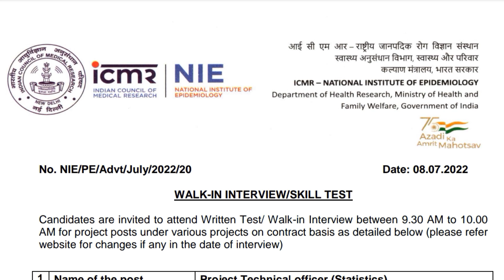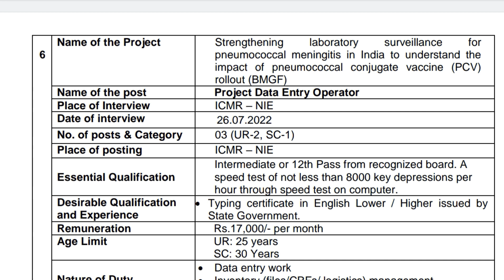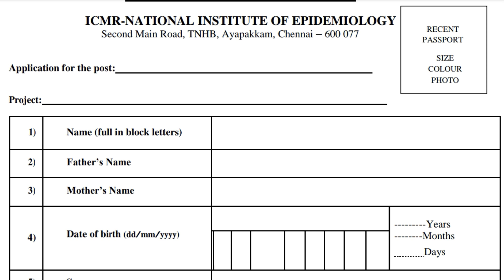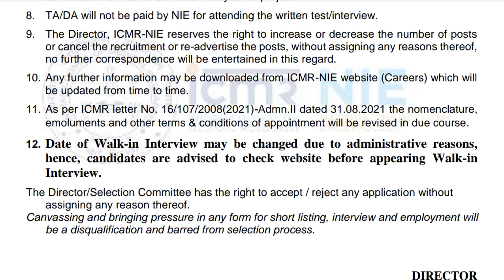💥அட்ராசக்க 👌சுகாதாரத் துறையில் Walk in interview நேரடியாக வேலை| government jobs 2021|arasuvelai 2022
Notification link